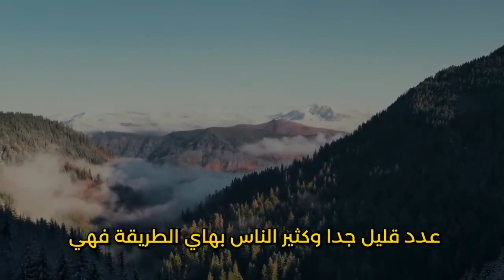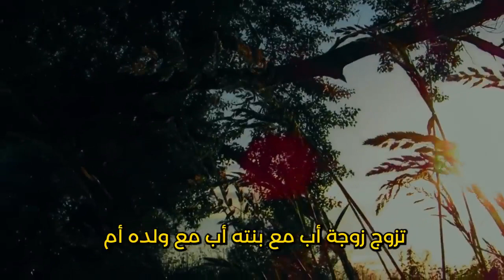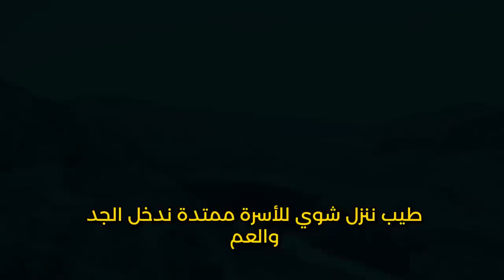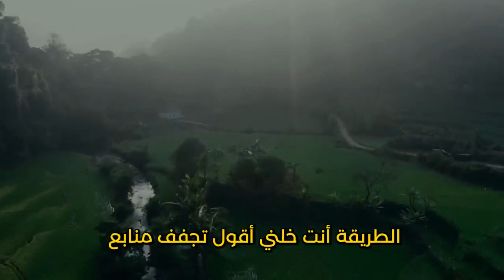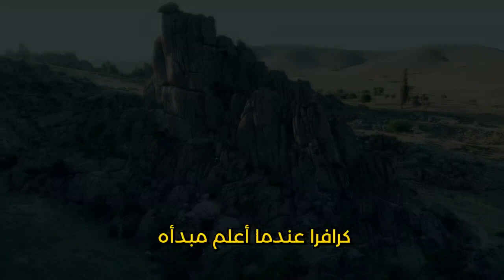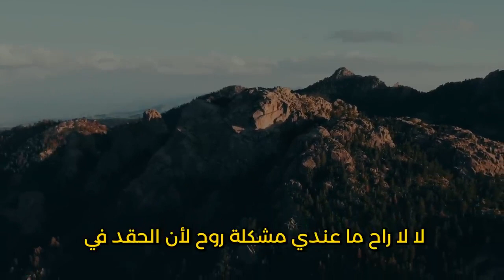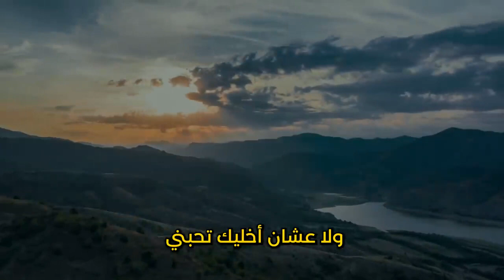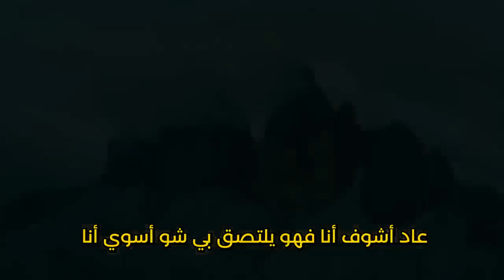قُوَّة الوحْدة ! اِعتزَل اَلجمِيع ولَا تُظْهِر اِهْتمامك بِهم صَادَق وسترى كَيْف يُريدك اَلجمِيع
قُوَّة الوحْدة ! اِعتزَل اَلجمِيع ولَا تُظْهِر اِهْتمامك بِهم صَادَق الوحْدة وسترى كَيْف يُريدك اَلجمِيع يَاسِر الحزيْمي